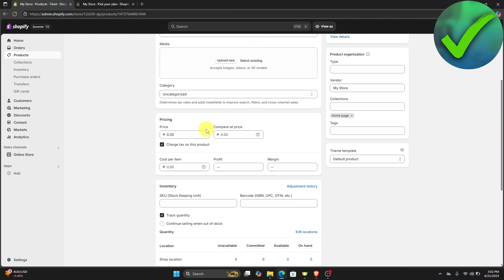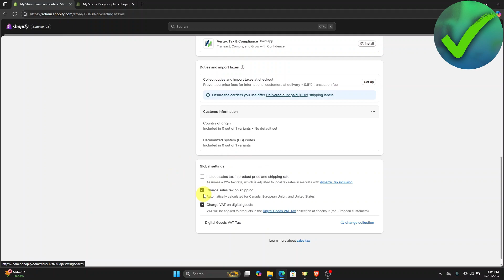How to Remove Estimated Taxes Shopify (2025)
In this video I show you how to Remove Estimated Taxes Shopify 2025

Do you want to know how to remove estimated taxes shopify paypal 2025? Then I'll show you how to remove estimated taxes on shopify easily.

This is a step by step Shopify tutorial on how to remove estimated taxes on shopify checkout and how to remove estimated taxes on shopify from products